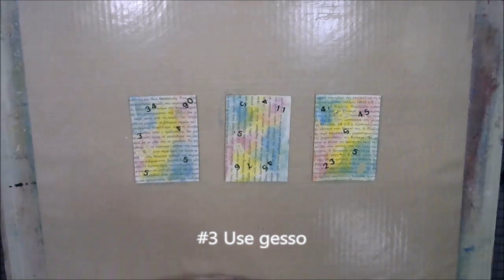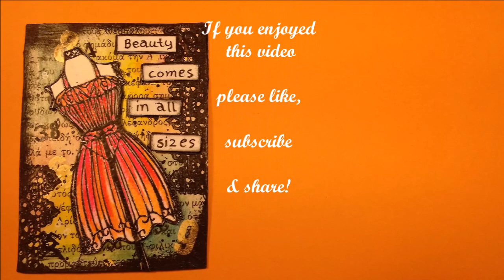❤ Artist Trading Card (ATC)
These ATCs are created by performing 3 steps in order for the November ATC Challenge #‎PASCATC1116‬ in the Pick a Stick Challenge fb group
❤Click on “SHOW MORE” for the link and more…

❤And I’m excited to let you know that my Print "Purple Waves" has been selected to be included in the Society6 Shop!

❤You can find the Pick a Stick Challenge fb group